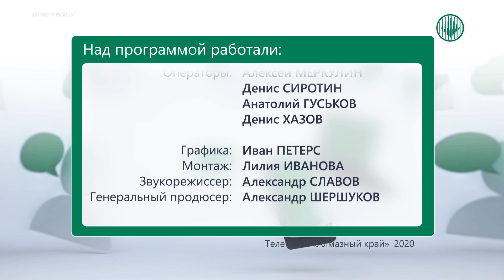На связи. Жители Удачного пришли в детский сад с прокурором